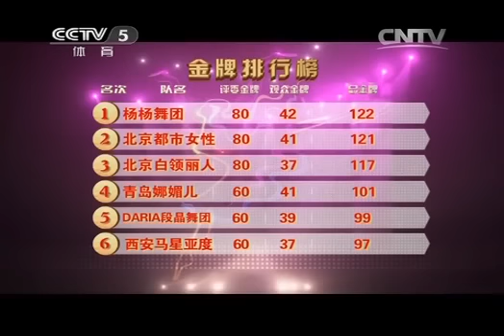健身舞起来 《健身舞起来》 20131209 健身状元榜